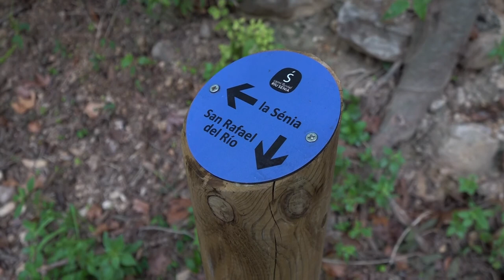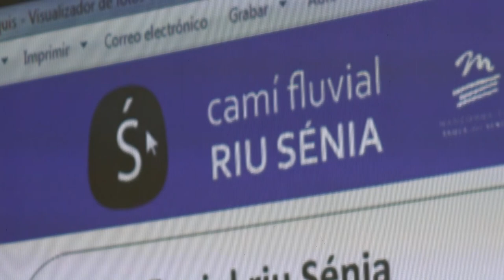Relleu a la Mancomunitat de la Taula del Sénia